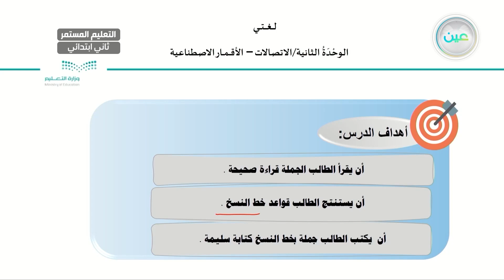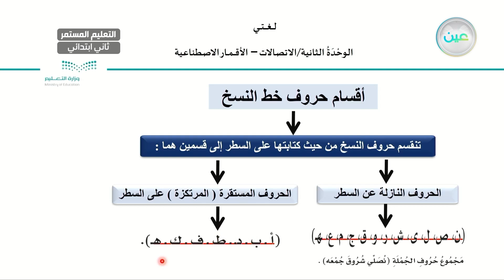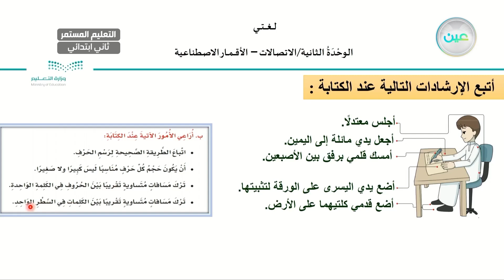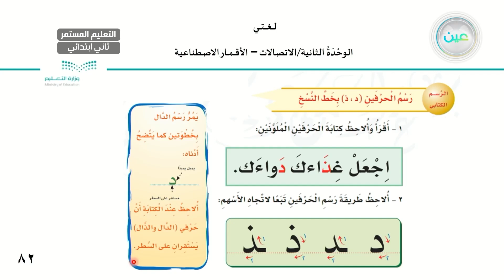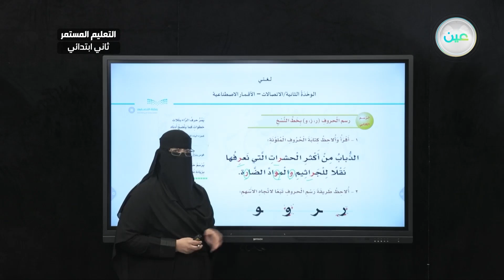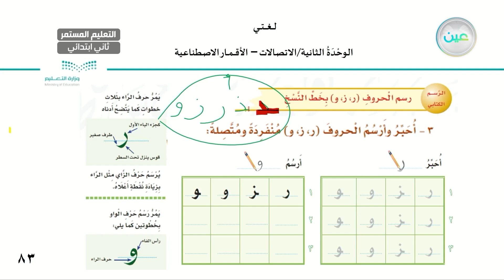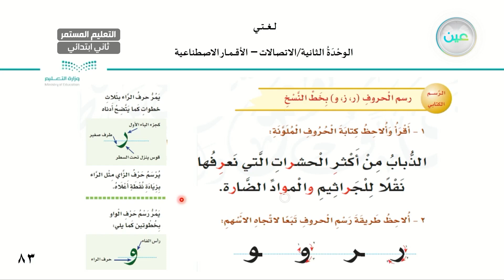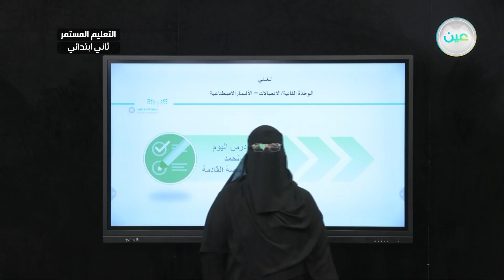الأقمار الاصطناعية4 - لغتي - الصف الثاني ابتدائي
الحصة الثالثة - الثلاثاء - الأسبوع الثامن - الصف الثاني ابتدائي التعليم المستمر